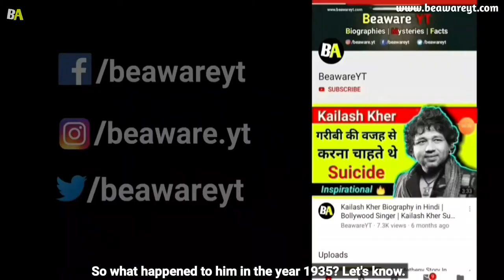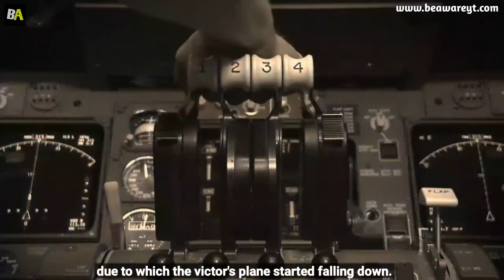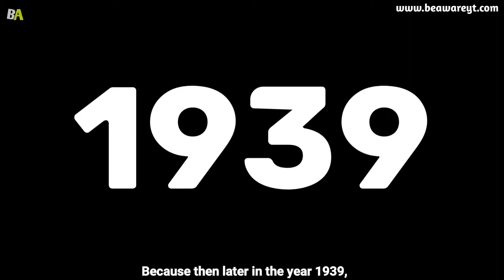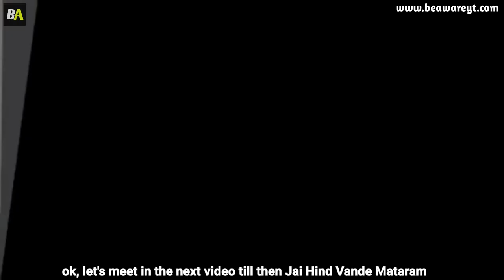A Man Who Went In The Future | Victor Goddard Time Travel Real Story In Hindi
A Man Who Went In The Future | Victor Goddard Time Travel Real Story In Hindi | Time Travel

About this video : Hello friends, today we will know the incident of such a time travel which is still a mystery. This is the time travel story of Air Marshal, Victor Goddard of the British Royal Air Force. From World War 1 to World War 2, Victor Goddard was a wing commandar of the RAF ie Royal Air Force. But in the year 1935, an incident happened to him which was not only a mystery to him, but still remains a mystery for the world. So what happened to him in the year 1935? Let's know.

This incident happened to him in the year 1935, when Victor was boarding his biplane Hawker Hart on his way home from Edinburgh, Scotland to England. But when he was flying back from England to Scotland a few days later, when he was flying over the scotland, he decided that this time he would go by another route and this time he was not going from the Endinburgh route, but rather than this he take a route of Drem, which is a small village of Scotland. While flying over Drem, he passed over a closed airfield. This closed airfield was built at the time of world war 1 and now it has become an empty ground. While flying over this closed airfield, suddenly a very dangerous storm came, due to which the victor's plane got entangled in the high winds of the storm and he also suddenly lost control of his plane, due to which the victor's plane started falling down.

Victor Goddard's plane collided with a mountain, after which he saw nothing the only he saw a strange color of clouds. But suddenly, the friends now twist here, suddenly his plane started flying back and the victor came out of those strange clouds. Victor was still flying over the same Drem airfield, but now everything had changed.

That closed airbase now looked like a real airbase, as well as 4 airplanes. These 4 airplanes were painted with yellow color, but until the year 1935 the color of RAF planes was never yellow. So what were these yellow color airplanes doing there? victor spotted 3 airplanes which were biplanes but with the design of the fourth airplane, victor had no idea of ​​the model of that plane. While that plane was a monoplane that did not exist with the RAF until the year 1935. So how did this plane come there? God knows . There were also some mechanics who looked like RAF mechanics as their dressing was similar to the RAF mechanics, but their uniform was blue while the uniform color of the RAF mechanics was brown. But that storm came once again, but this time Victor managed the plane somehow and came out of that storm.

A Man Who Went In The Year 2118 | Alexander Smith Time Traveler 2118 | Time Travel Story

Queries solved in this video :
1. Time travel
2. Time travel story in hindi
3. Time travel stories
4. Time travel real story in hindi
5. Time travel in hindi
6. Time slip real story
7.  Victor Goddard time travel story
8. Time traveler story in hindi